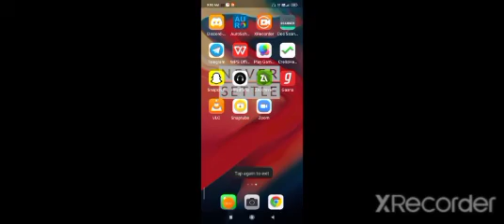How to move your car in Workshop Car simulator 2